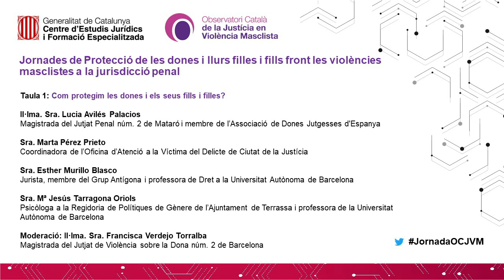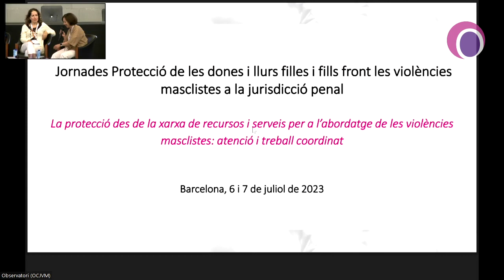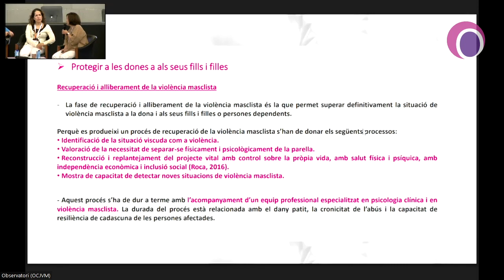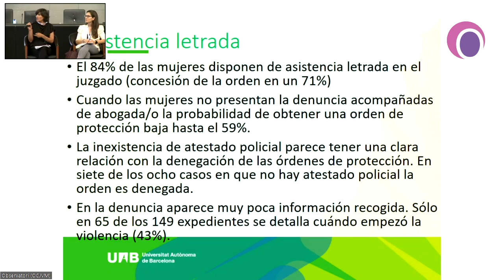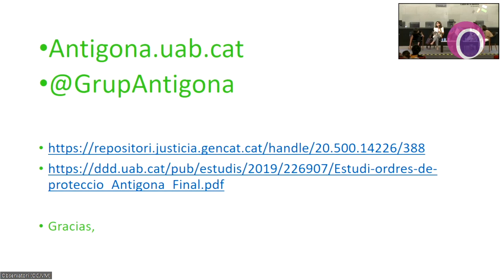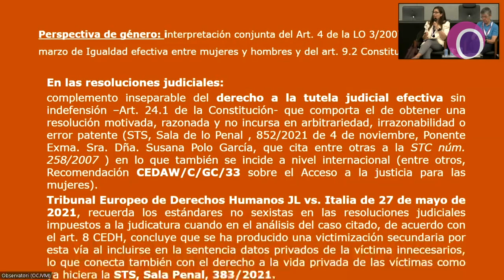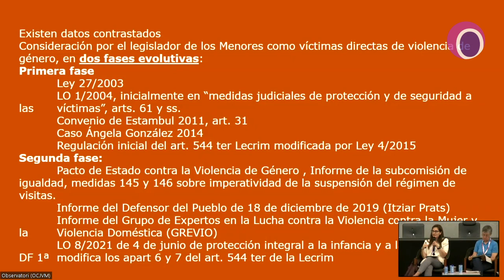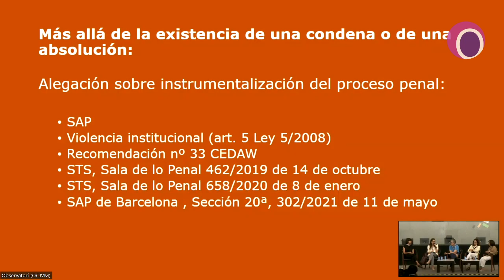Jornades de Protecció front les violències masclistes a la jurisdicció penal - Taula 1